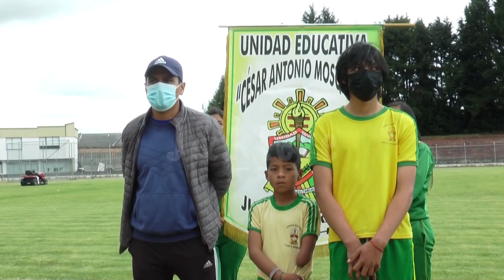OLIMPIADAS ESPECIALES EN TULCÁN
Tulcán fue sede de las olimpiadas especiales del Carchi donde clasificaron los representantes a los juegos nacionales.

Los deportistas participaron en diferentes disciplinas como atletismo, ciclismo y gimnasia rítmica.